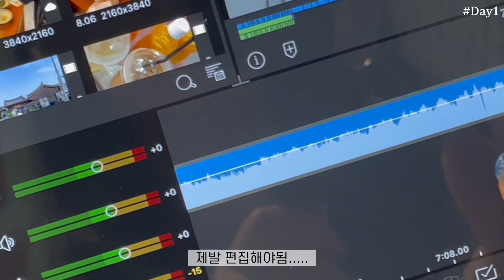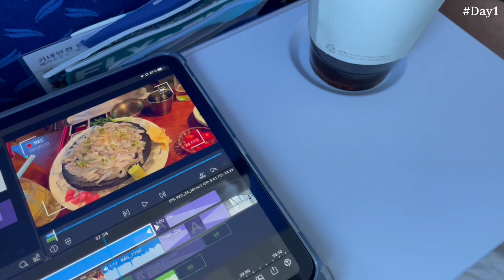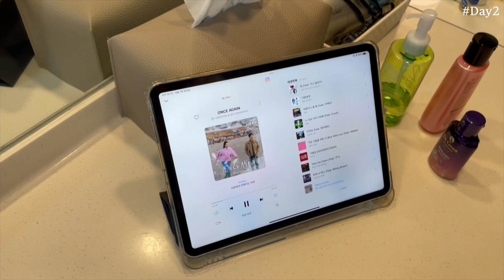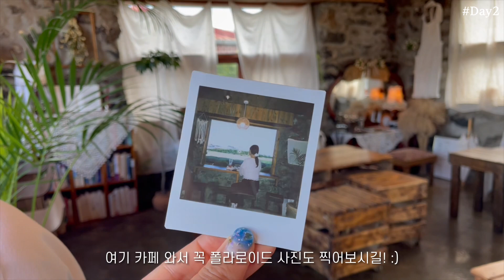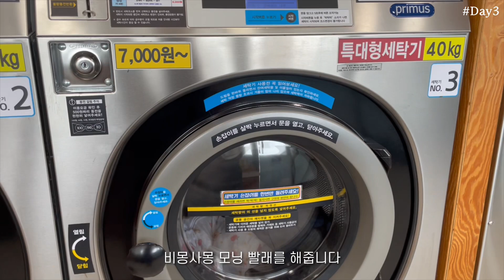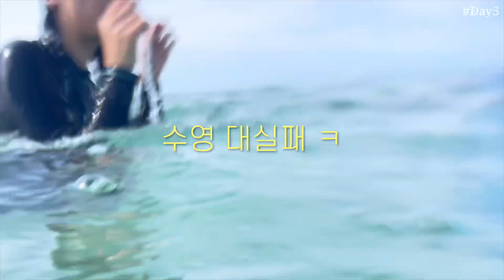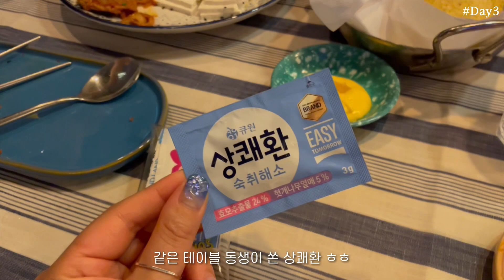[HYEJINHADA] | 제주 여행 브이로그 ep.1 ✈️ 게하스텝의 한여름밤의 꿈🌙 (월정리, 소낭게스트하우스, 달이머물다 , 아녜스의 앞치마, 코난비치 스노쿨링)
[HYEJINHADA] | 제주 여행 브이로그 ep.1  ✈️ 게하스텝의 한여름밤의 꿈🌙 (월정리해변, 유코식당, 소낭게스트하우스, 달이머물다 게스트하우스, 아녜스의 앞치마, 코난비치 스노쿨링)

안녕하세요! 혲인입니다 :)

지난 8월에 다녀온 제주여행! ✈️
6박 7일을 다녀왔는데요 ✨

생일기념으로 다녀온 제주는 행복했고,
제주살이 때 지낸 게스트하우스에 방문해서
8월 새로운 스텝들과 함께 보낸 일상을 기록해봤어요🫶🏻

혼자 다녀왔지만 절대 혼자 보내지 않은 ESFJ의 여행!

어쩌다보니 또 음주 브이로그가 되어버렸지만💧
새로운 사람들을 많이 만날 수 있었던 소중한 여행이 아니었나 합니다🤍

제가 방문한 곳들의 정보는 블로그에서 확인하실 수 있습니다🫶🏻

🌈 Day 1

완벽하려고 하지말고 천천히.

* SOUND *